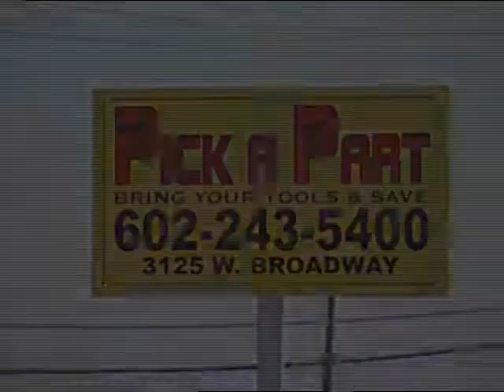Pick A Part AZ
- the yard with low, low, low prices!  With the largest inventory and lowest prices, Pick a Part gets your car back on the road faster, for less!  Three locations across the Valley. Check inventory online.